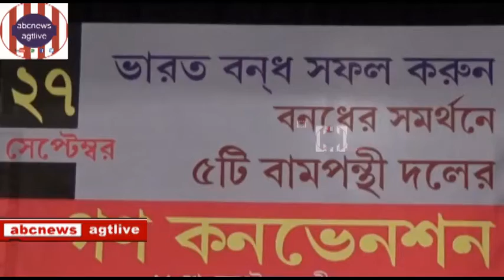Genl.Secretary,Jitendra Chaudhury#27#Sept.Sara Bharat Bandh er Samarthane ....